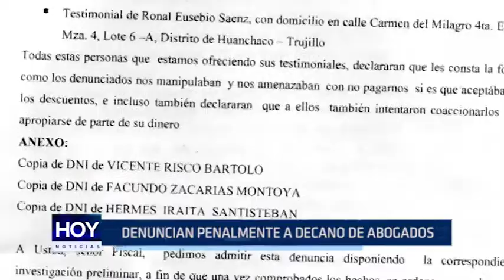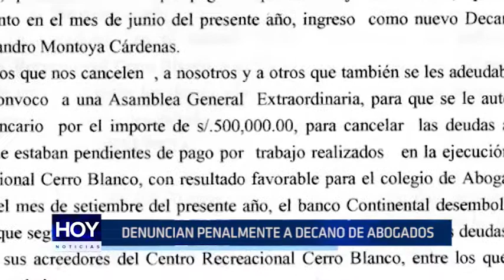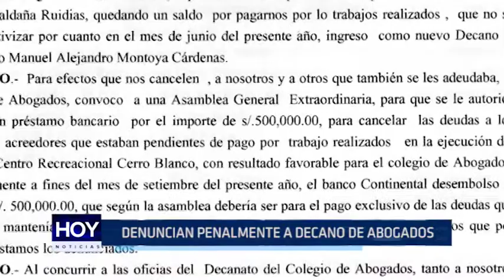Trujillo: Denuncian penalmente a decano de abogados